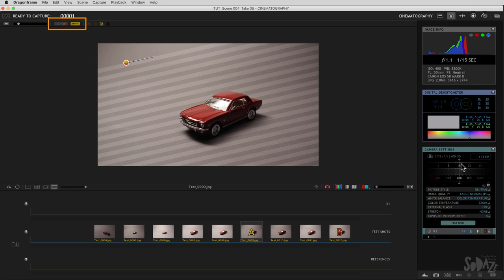Драгонфрейм на русском. Урок 12. Разделенный вид